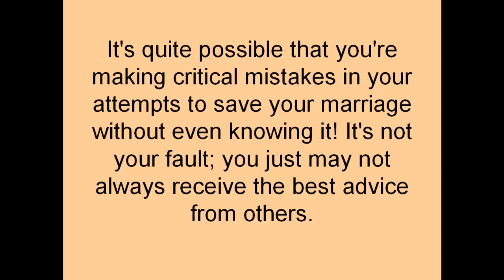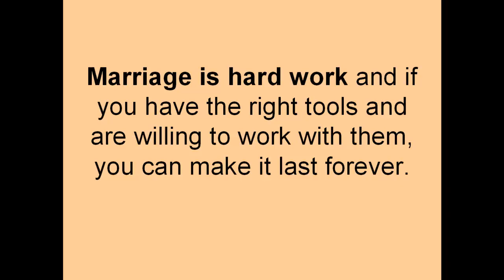Save My Marriage | Marriage Counseling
-- Save My Marriage - If your wish is to save your marriage

The best resources for save my marriage. Check it out for yourself.  Best  marriage counseling, right here.